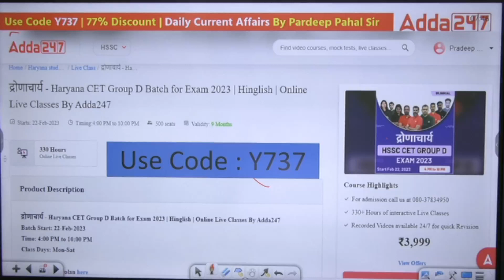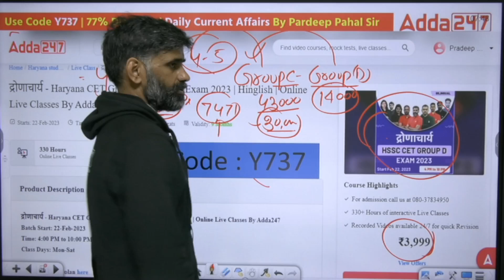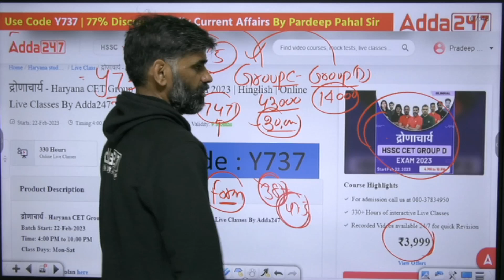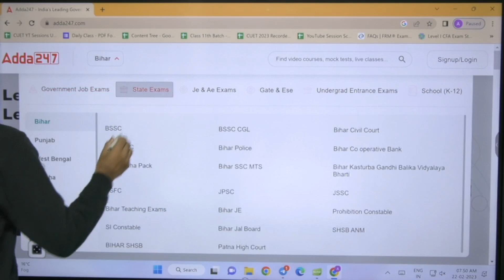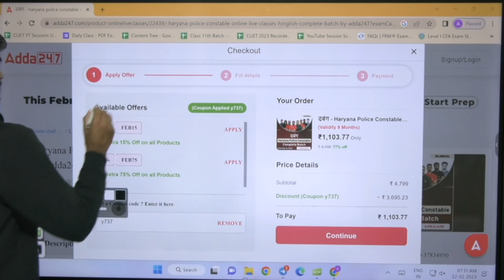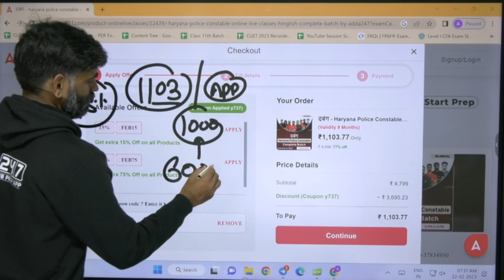HSSC CET | Haryana Group C & D का Notification कब आ रहा है ? | पूरी जानकारी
HSSC CET | Haryana Group C & D का Notification कब आ रहा है ? | पूरी जानकारी | HSSC CET Update Today | Haryana CET | CET Haryana

Welcome to Haryana Adda247, Prepare for Haryana Police, HSSC, CET Haryana, HPSC, Haryana CET Exams with Free Online Live Classes and Study Material.